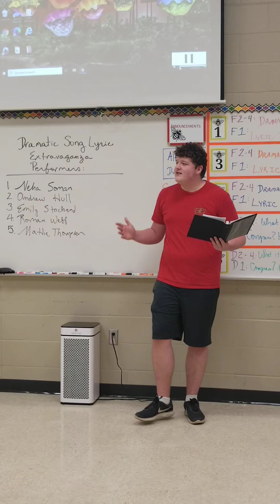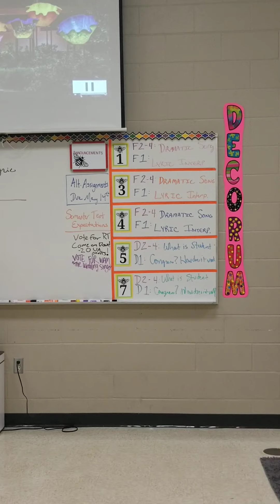Dramatic Song Lyric Extravaganza Performances w Andrew Hull